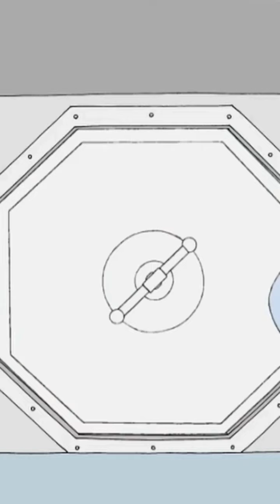New place to hide p*rn magazine - Family Guy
Best Family guy clips 📽
He's our family guy!
family guy lovers 💖
   let hit 1.K 💯